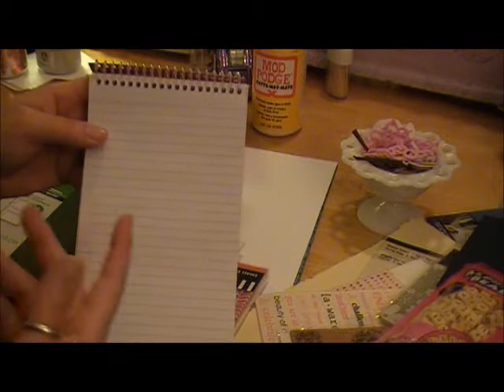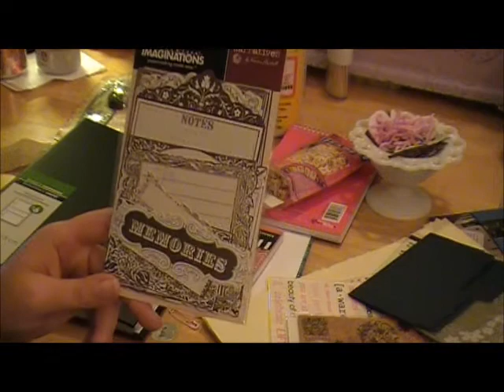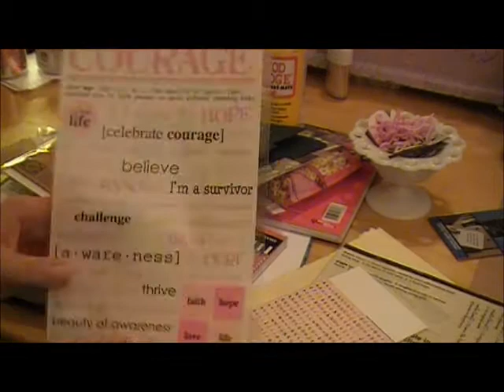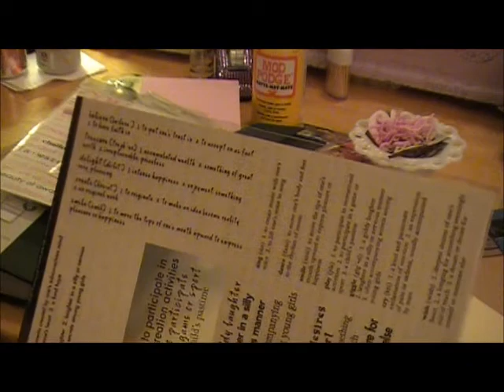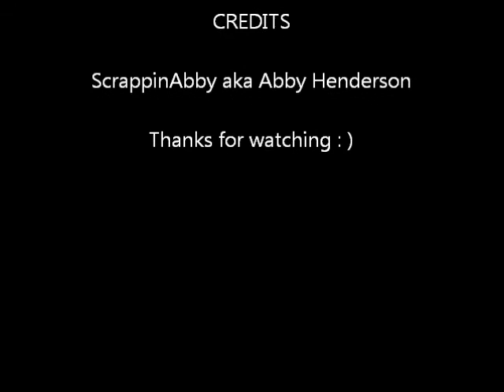Creative Process for My Journey Journal Part 1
This video shows the creative thought process for a "My Journey" journal I made for a friend of mine who was recently diagnosed with breast cancer. Be sure to check out Part 2 which will show you the completed journal.